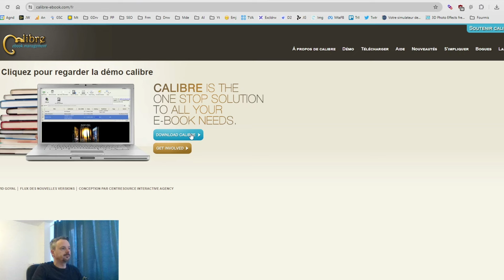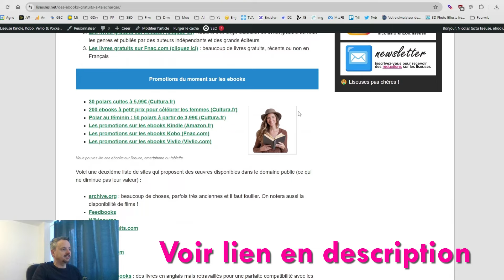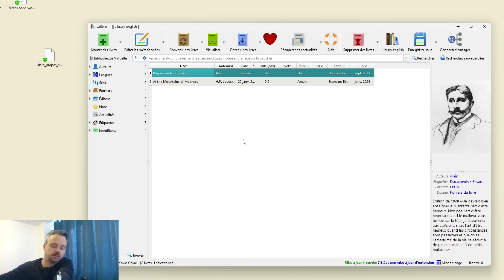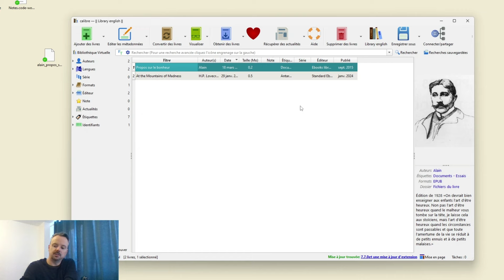Transférer ebook sur Liseuse KOBO, KINDLE, VIVLIO, etc. [tuto 2024]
Tutu pour vous expliquer comme TRANFERER rapidement vos EBOOKS sur les liseuses de marques Kobo, Kindle, Vivlio, Pocketbook, Tolino ou Bookeen. Nouveau tuto mis à jour pour 2024.

Cette chaîne participe au Programme Partenaires d’Amazon EU, un programme d’affiliation conçu pour permettre à des sites de percevoir une rémunération grâce à la création de liens vers Amazon.fr. L’utilisateur reste tout à fait libre de chercher les produits Amazon.fr par lui-même s’il préfère ne pas passer par les liens du site.